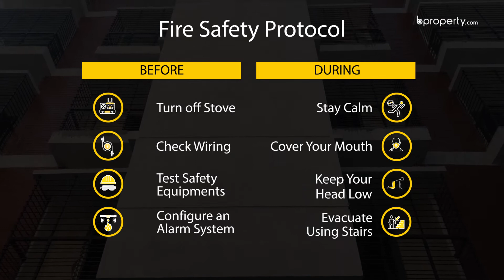Notable 1,586 Sq. Ft. Flat in Badda | Flat for Sale in Dhaka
With easy access to public transport and plenty of houses around, the area of Badda provides excellent facilities to live in. This 1,586 Sq. Ft.
apartment provides essential amenities to experience a comfortable lifestyle.

Listing ID:1943245